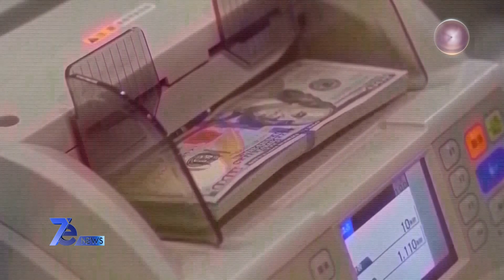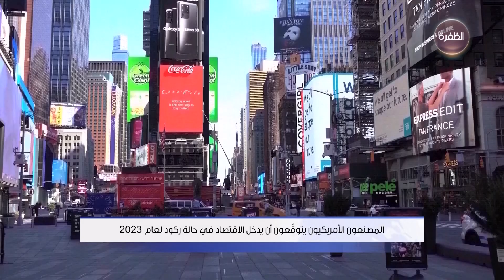نشرة أخبار 7e NEWS | 07-01-2023 | نشرة منتصف الليل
- ريم معروف